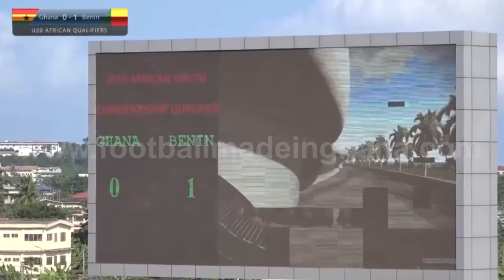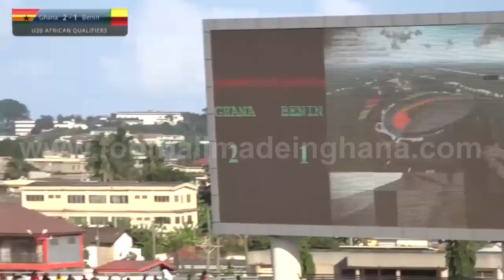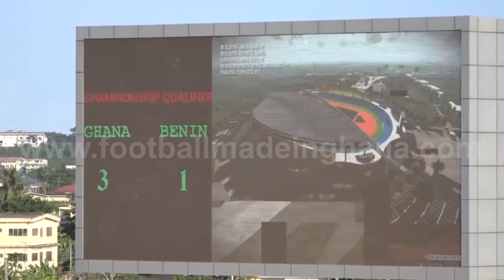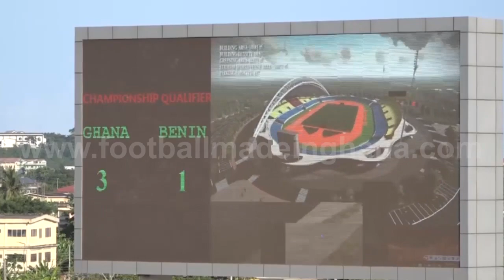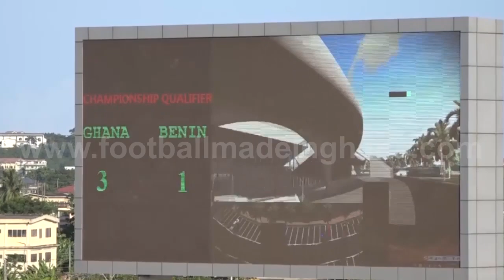Ghana U20 vs Benin U20 1ST LEG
AFRICAN YOUTH QUALIFIER 1ST LEG GHANA U20 VS BENIN U20